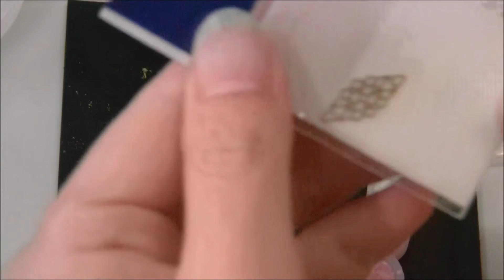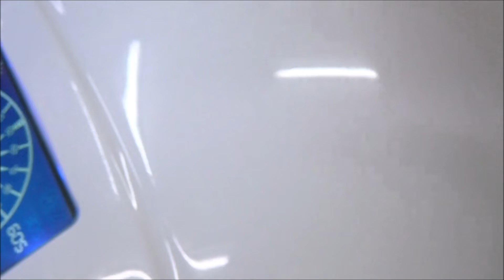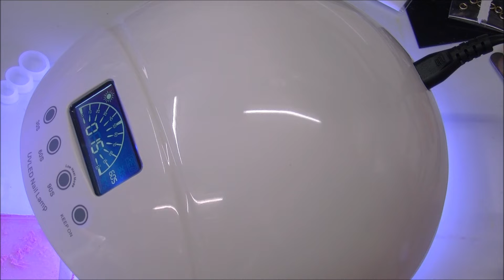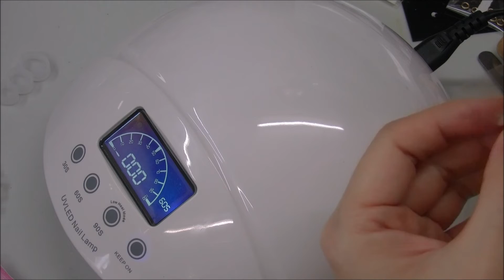[resin]レジン323＊中編＊ピアス3個＊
ｶﾜ(・∀・)ｲｲ!!